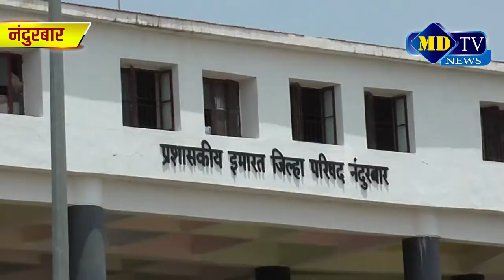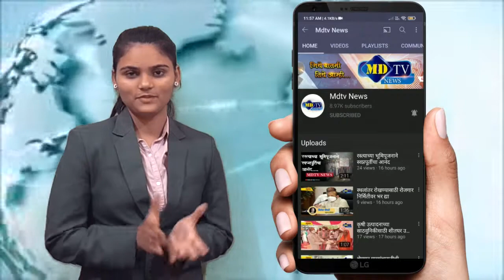नंदुरबार जिल्हा परिषद व पंचायत समिती पोटनिवडणूक रणधुमाळीला सुरुवात#mdtvnews